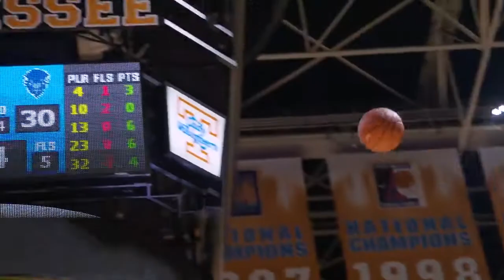Lady Vols | Freshmen Feature 2019-2020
A feature video of our freshmen from the 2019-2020 season.